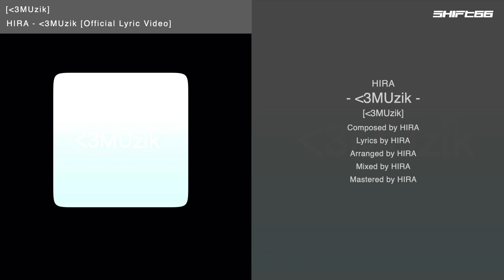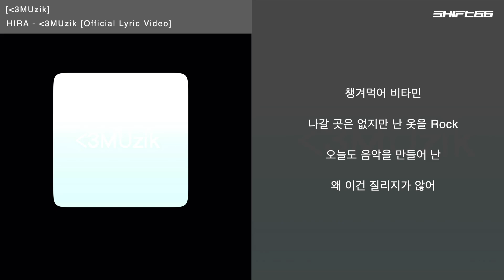HIRA [‹3MUzik] -‹3MUzik [Official Lyric Video]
HIRA -‹3MUzik

[INTRODUCTION]

‹3MUzik by HIRA

[CREDITS]

Lyrics by HIRA
Arranged by HIRA

Excutive poduced by shift66

We are team based on Ulsan, Korea.
We make music, party, video and culture.

저희는 울산을 기반으로 한 팀입니다.
저희는 음악, 파티, 영상 그리고 문화를 만듭니다.